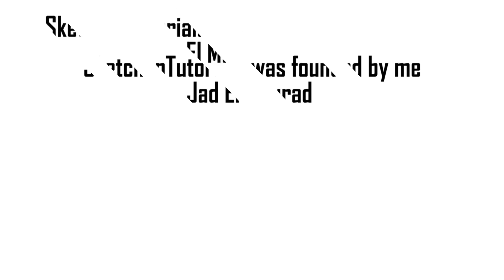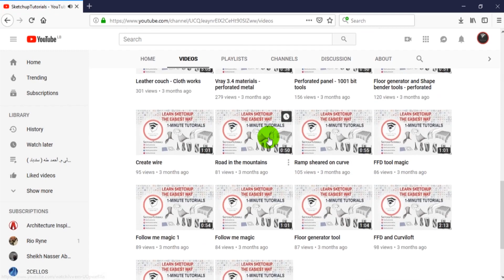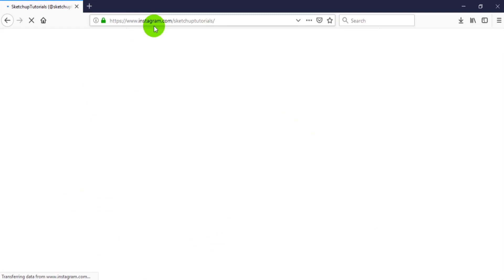SketchupTutorials: The Beginning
Small video introduction to SketchupTutorials Projects and how it started.